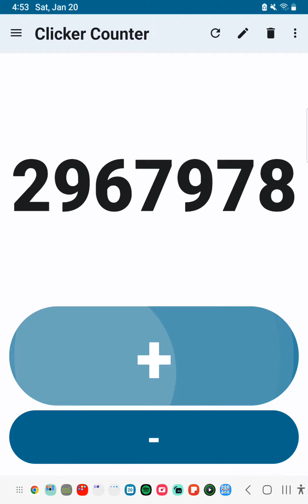Clicker Counter | 2,968,000 clicks